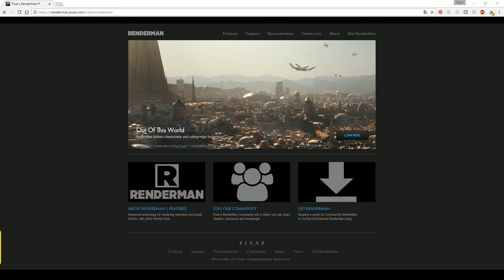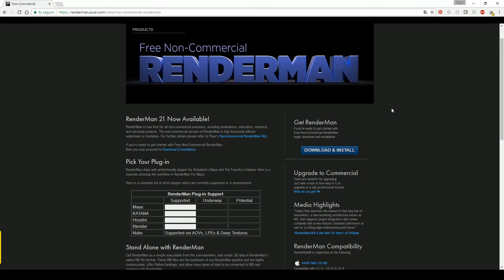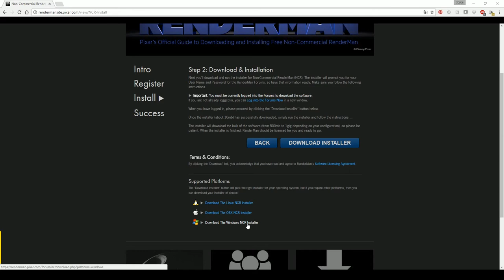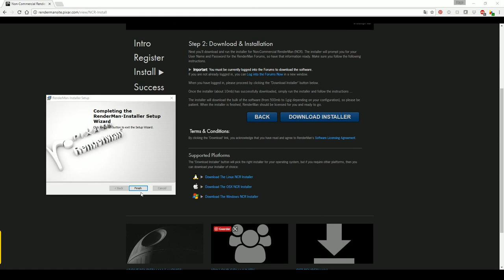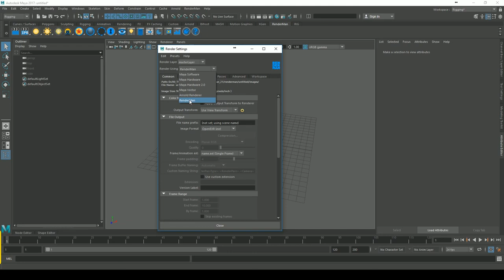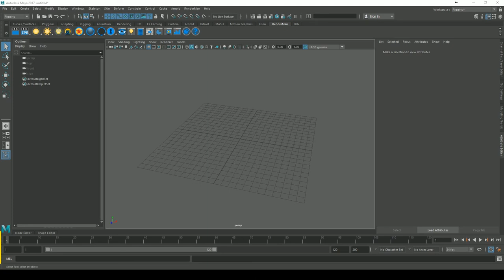RENDERMAN 21 Instalación y descarga. Download and Install.